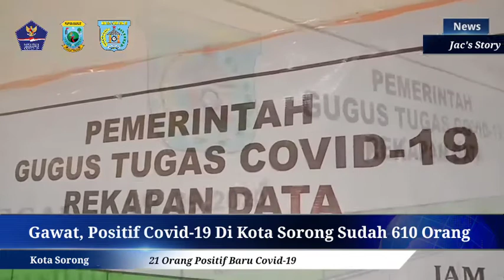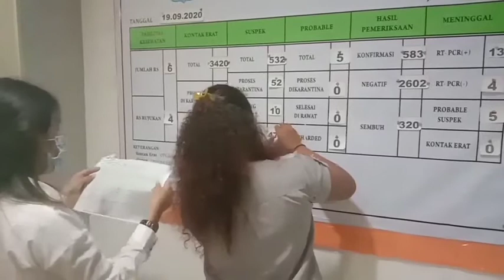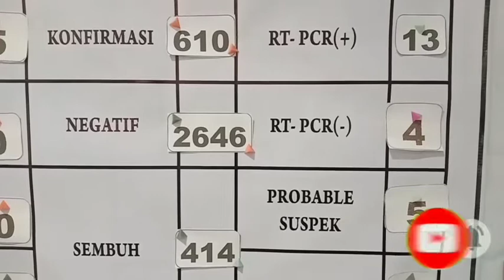Gawat, Positif Covid-19 Di Kota Sorong Sudah 610 Orang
Ayo Disiplin Menjaga Kesehatan Dengan Cara Menerapkan Protokol Kesehatan.